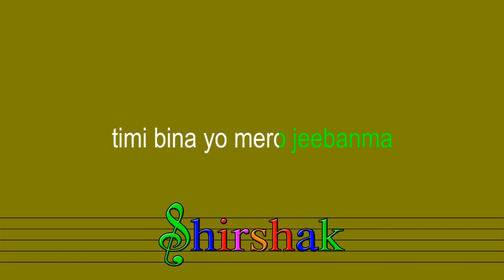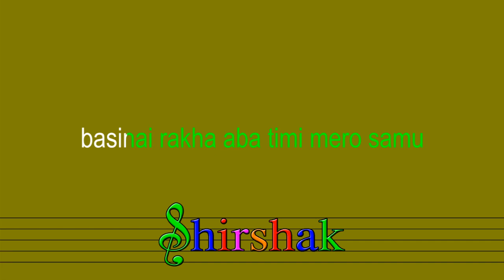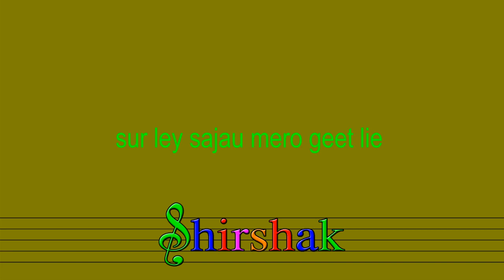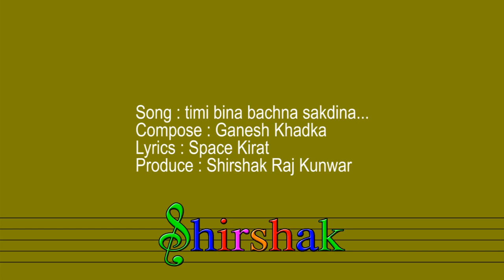Timi Bina Bachna Sakdina (lyrics video) | Nepali Rock Song | Ganesh Khadka & Space Kiranti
New Nepali Slow Rock Song - Timi Bina Bachna Sakdina - Ganesh Khadka & Space Kiranti Valentine's day special

Lyrics:
sapana variko mero nind haruma
maya ko muhar vetney garchu
timi bina yo mero jeebanma
jiudo laash vai bachna garchu
timi bina ma bachna sakdina
timilie chodi tada ma jana sakdina
kahile na chutney gari
basinai rakha ada timi mero samu
geet yo gauchu ma timro nai lagi
dhun vai aau sangita ma
sur ley sajau mero geet lie
timlie chodi tada ma jana sakdina
kahie na chutney gaari